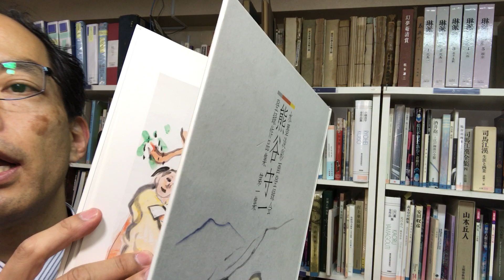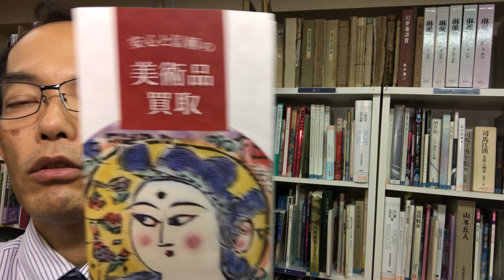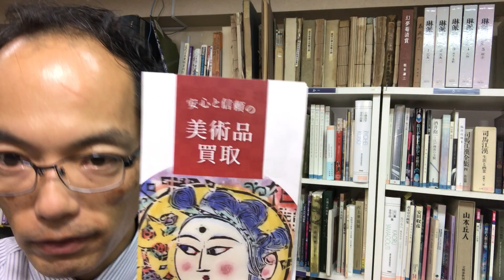熊谷守一の「猫」や「椿」は水彩でも超人気！水墨・淡彩画の鑑定もお任せください【絵画骨董買取プロby秋華洞】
熊谷守一の鑑定は、現在、油彩画は東京美術倶楽部、
水墨・淡彩画は京橋画廊を窓口に鑑定が行われています。
作品をお預かりして、鑑定窓口へも持ち込み致します。
ぜひご相談下さい。